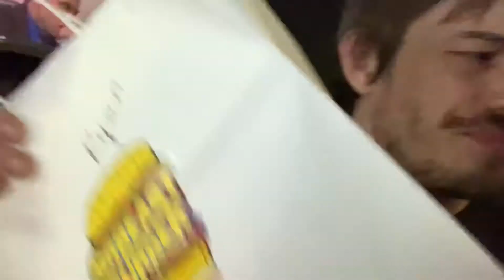To the doctors | Day 325